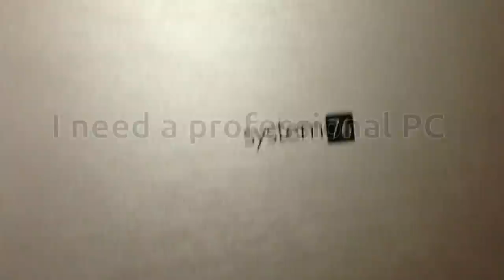System76 Gazelle Professional Ad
This is a homemade advertisement for the System76 Gazelle Professional Laptop.

Made in Open Source Software: Ubuntu OS, OpenShot Video Editor, and Audacity